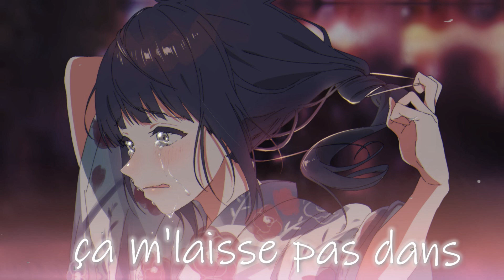[Suzuya]~Chute d'étoiles~ (Lyrics)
⚠️ Ceci n'est pas un Nightcore ⚠️

🌸Artiste: Suzuya

🌸Titre: Chute d'étoiles